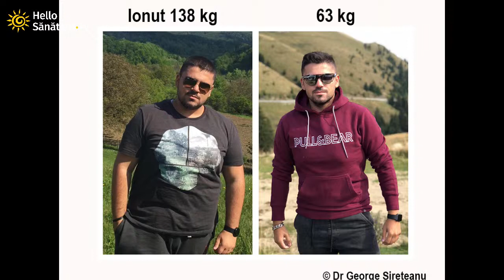Lupta cu kilogramele în plus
Suntem live!
Discutăm alături de Simona Dragomir și invitatul său, Dr. George Sirețeanu, medic primar chirurgie generală, specializare în chirurgie bariatrică, despre kilogramele în plus și operația de micșorare a stomacului.
Vizionare plăcută!